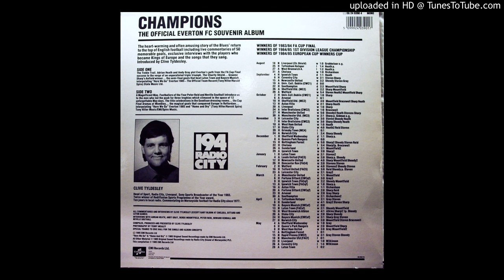EVERTON FC THE OFFICIAL SOUVENIR RECORD CELEBRATING THE 84-85 SEASON side two